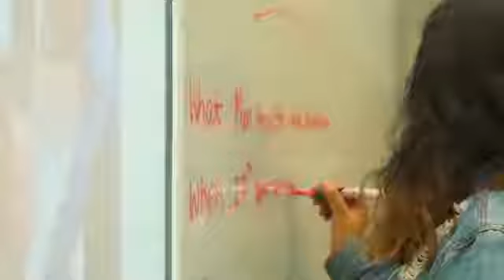Inside Becky Jackson’s Class ​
Take a peek inside DCT Events instructor, Becky Jackson’s classroom as she educates students on how to plan a successful event.​